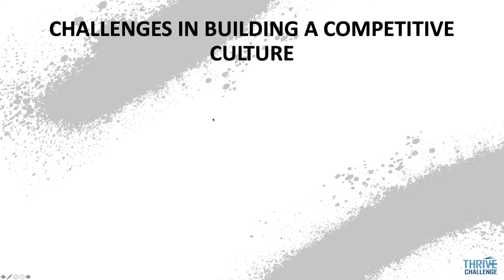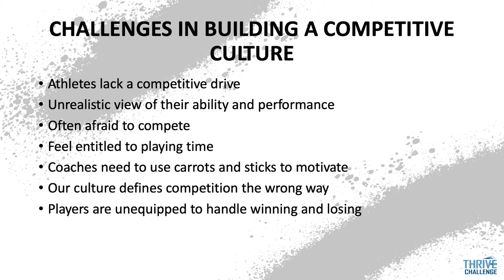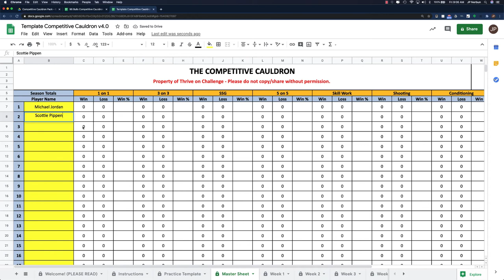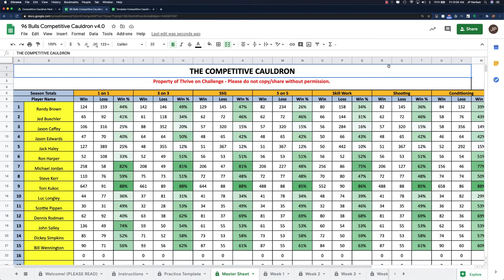Competitive Cauldron Spreadsheet and System Training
Building a Competitive Culture

The Competitive Cauldron Training and Spreadsheet

The Competitive Cauldron is a simple system helping you to objectively track and rank your players practice performance.  The result is players are more bought into their role and more competitive in practices.

The training will help you to design and implement the cauldron within your program.
The spreadsheet will track each players win% and rank throughout the season!

Does your team culture struggle with a lack of competitiveness?

Reserves don't buy in to their role
Players are afraid to compete
We struggle to stay engaged
Players and parents have unrealistic view of their ability
Practices have low energy
Players don’t feel they have to earn playing time

I spent over a decade trying to motivate players every practice, while dealing with complaints about playing time because individuals felt they deserved a bigger role.

Over the last 3 years the competitive cauldron has helped transform over 50 programs at the collegiate, high school, and youth levels in sports like basketball, hockey, soccer, football, and volleyball.

All you need to do is:

Watch the Training
Set Up Your Spreadsheet
Start Tracking!
*100% Money Back Guarantee

Be sure to watch the Free Introduction Video

Stop wasting time conditioning the losing team
Stop wasting energy motivating your players
Don’t walk into another playing time conversation ill-equipped

Benefits of the Competitive Cauldron

Easy Tracking System in Practices
Simple to Use Spreadsheet
Clear Objective Data on Player Performance
Players & Parents Buy into Roles
No More Wasted time Running Losing Team
Develop a Competitive Drive in Athletes
Start Building a Competitive Culture Today!